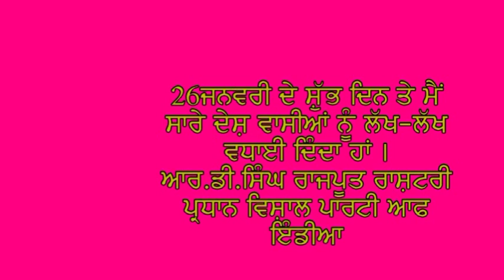sanjhiwal news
lok seva lei